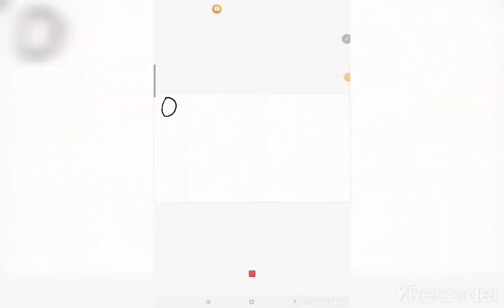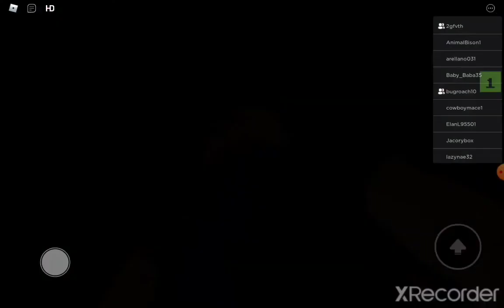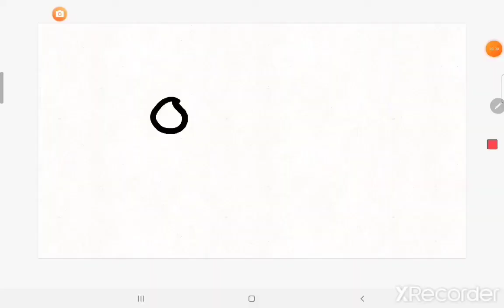FNAF WOULD #1 anai killed me